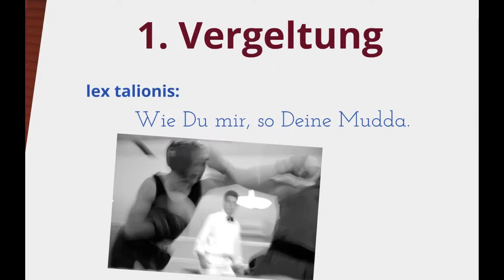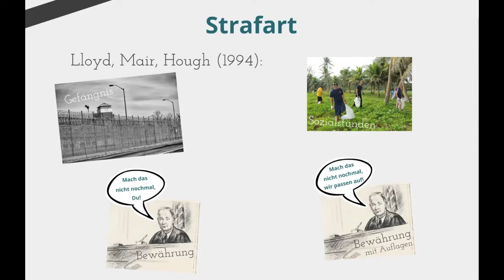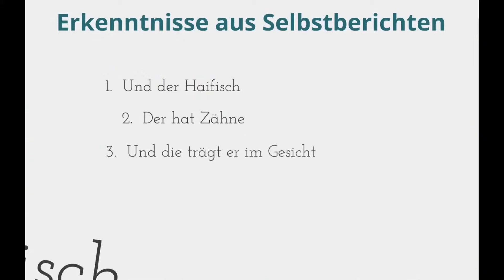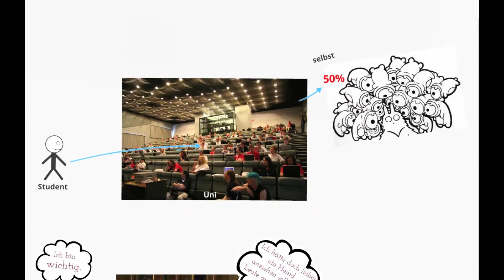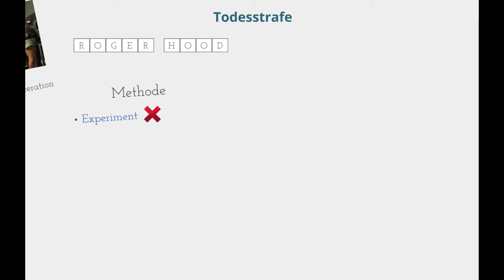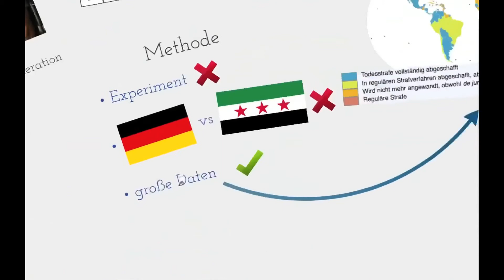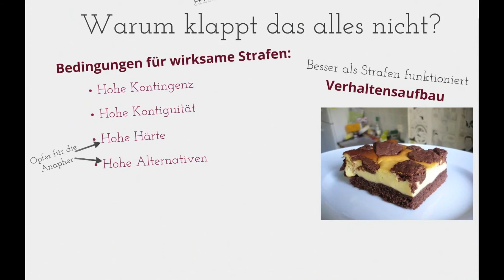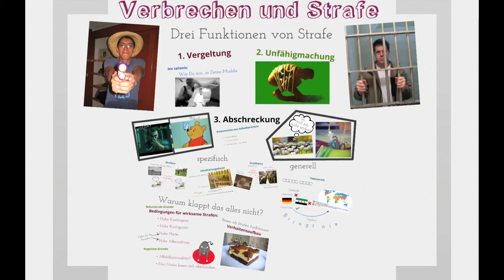Juwelen der Psychologie 4: Verbrechen und Strafe + Spotlight-Effekt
Dipl. Psych. Andreas Greuel

Name, Urheber, URL und Lizenz der Bilder, in der Reihenfolge ihres Erscheinens bzw. von oben nach unten und von links nach rechts:
1. Water Gun And Cowboy Hat by Stankiewicz, CC-BY 2.0,
2. 54/365: Serving My Sentence by Christopher, CC-BY-SA,
3. U.S. incarceration rates 1925 onwards by Smallman12q, PD,
4. American judge by maveric2003, CC-BY 2.0,
5. Double punch by Ari Bakker, CC-BY 2.0,
6. Low back pain by Harrygouvas, CC-BY-SA 3.0 Unported,
7. The Dark Knight - The Joker_2 by Grudg3, CC-BY-SA 3.0 Unported,
8. i miss winnieh the pooh by leeannett, CC-BY-SA 3.0 Unported,
9. Happy crowd by Alexandre Delbos, CC-BY 2.0,
11. Oil Pastel (black) sketch of Superior Court Judge Harold M. Mulvey. 27 by Beinecke Library, CC-BY-SA 2.0,
12. US Navy 110917-N-BT122-446 Sailors pick up trash during a community service event at the War in the Pacific National Historical Park at Asan Beach by Malvin Nobeza, PD,
13. A Look At The Life Of Prison by Dylan Oliphant from Lamarque, U.S.A., CC-BY 2.0 Generic,
14. Empty Drug Test by Micah Baldwin, CC-BY-SA 2.0 Generic,
15. Drill instructor at the Officer Candidate School by Unknown, CC-??,
16. t-shirt shirt top outline soccer sports white by Nemo, PD,
17. Barry Manilow 1975 by William Morris Agency, PD,
18. Brooklyn Book Festival crowd by David Shankbone by David Shankbone, CC-BY-SA 3.0 Unported,
19. Lapplands vapen by Liftarn, PD,
20. Main lecture room on the first day of the actual DebConf. by Arto Teräs, CC-BY-SA 1.0 FI,
21. All Eyes On Me by Imperfect-Vision, CC-BY-SA 3.0,
22. Hi I don't care thank You by Maia Valenzuela, CC-BY 2.0,
23. Flag of Germany, PD,
24. Syria-flag 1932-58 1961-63, PD,
25. Death Penalty World Map by Lcmortensen, PD,
26. Sortcolumn by Ltakemoto, CC-BY-SA 3.0 Unported,
27. Die drei gerechten Kammmacher Würtenberger 5 by G. Keller, PD,
28. Russischer zupfkuchen von by AlexBackts, CC-BY-SA 3.0 Unported,
29. angry cartoon bull horns animal tail growling by Nemo, PD,
30. Gandhi smiling R by Unbekannt, PD,